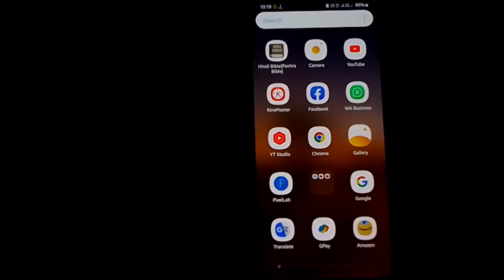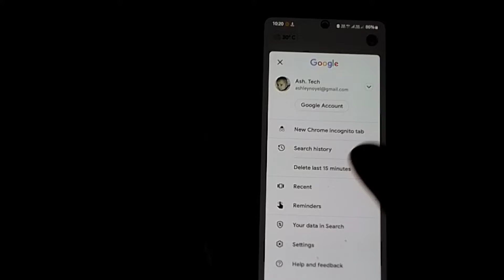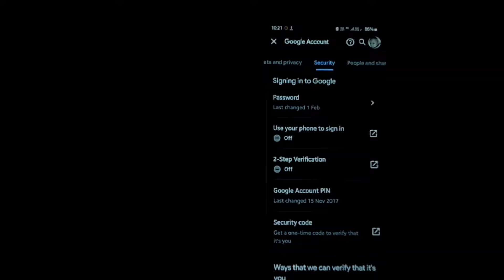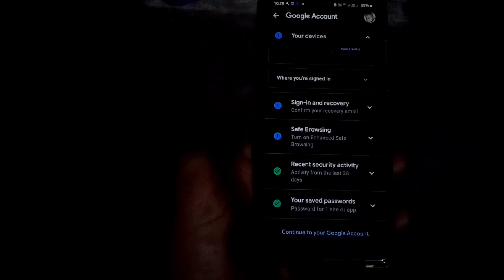Gmail Ka Password Kaise Change Karen 2022 | How To Change Gmail Password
Dosto Aaj ke is video me maine bataya hai ki aap gmail account ka password kaise change kar sakte hai

Gmail ka Password change kaise karen